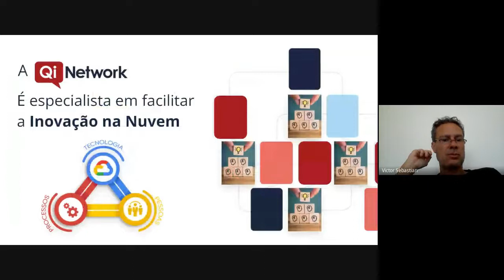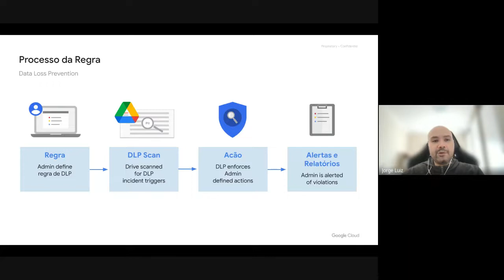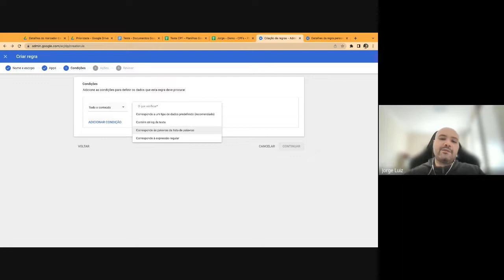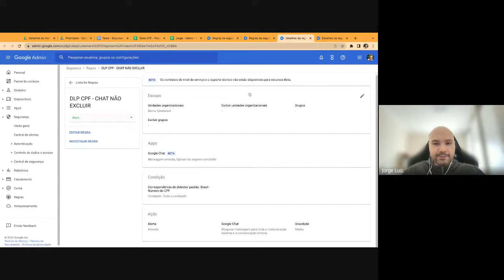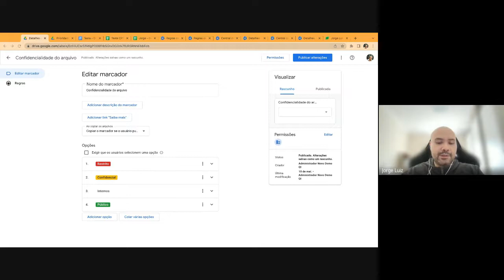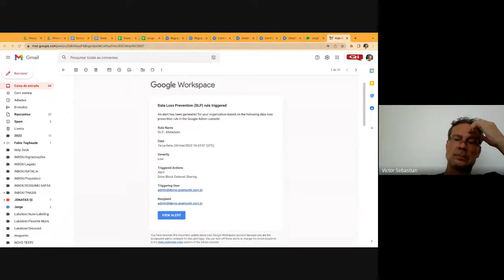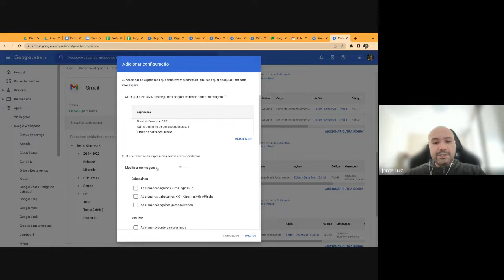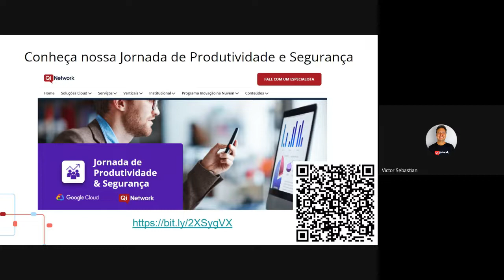6) Como evitar a perda de Dados com as soluções de DLP (Data Loss Prevention) do Google Workspace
Descubra como usar a Prevenção contra Perda de Dados (DLP) do Google Workspace para o uso de detectores de conteúdo pré-definidos. O Google desenvolveu esses detectores para localizar dados confidenciais, como números de cartões de crédito, CPF/CNPJ ou passaportes, entre outros.